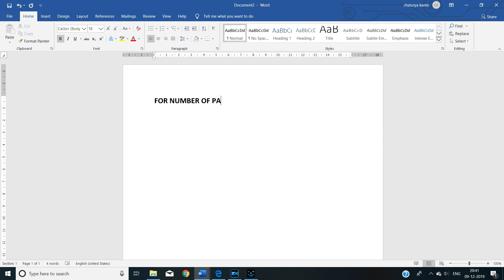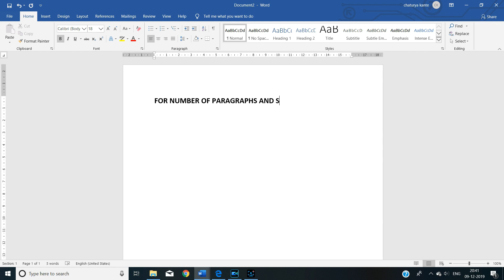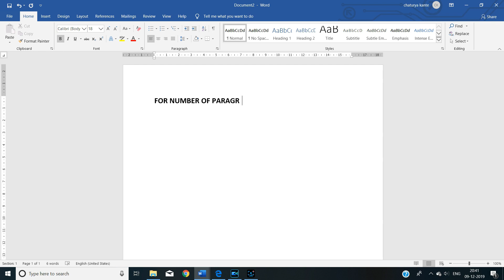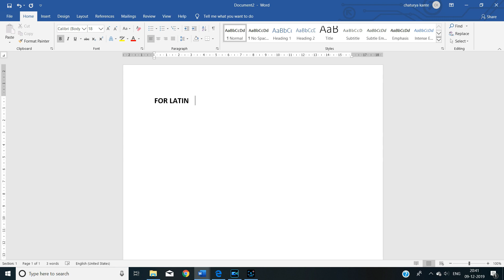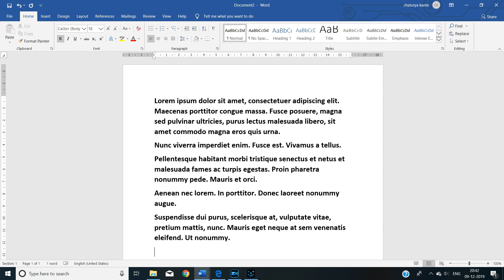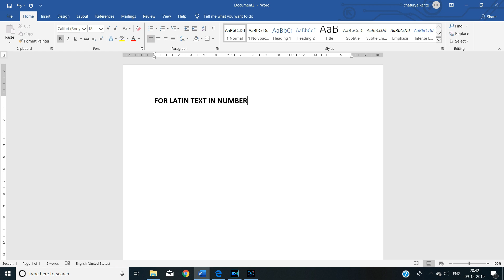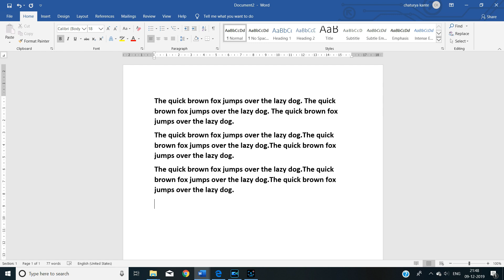How to create random text in Microsoft Word